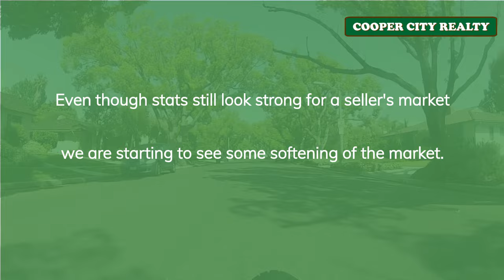Davie May 2022 Market Report In 60 Seconds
Welcome to Cooper City Realty’s May 2022 monthly market update report for Davie, FL.

If you would like to view a more in-depth Market Report

We are a real estate company that specializes in residential real estate in Cooper City and the surrounding areas including Davie, Weston, Miramar, Southwest Ranches, and Pembroke Pines.

Cooper City Realty is owned and operated by Monico Aguiar, Broker / Owner.  We’ve been Cooper City residents for over 20 years.  Our children have grown up in Cooper City, attended Cooper City schools and participated in sports through the Cooper City Optimist organization.

We conduct our business with one goal in mind, customer service.  We continuously strive to deliver impeccable service through meticulous communication, proficient market knowledge, and endless attention to detail. Whether you are looking to buy or sell a home in this area you can rest assured we are the right real estate company to help you reach your goals.  We take our client’s real estate goals personally and dedicate ourselves to making certain your transaction is as seamless and stress-free as possible.

Cooper City Realty is ready to help you meet your residential real estate goals.

If you are thinking of selling your home, to find out what makes us different than the other agents in the area.

AVOIDING THE BIGGEST MISTAKES MADE BY HOME SELLERS
Thinking of selling your home? Check out our video series to learn how to prepare your homes to sell fast and for top dollar.

HOME SELLER’S GUIDE - Everything You Need to Know Before Listing Your Home for Sale

HOME BUYER’S GUIDE - Everything You Need to Know About Buying a Home

Have questions about what you learned on this video or about real estate in general?
Cooper City Realty
Monico Aguiar